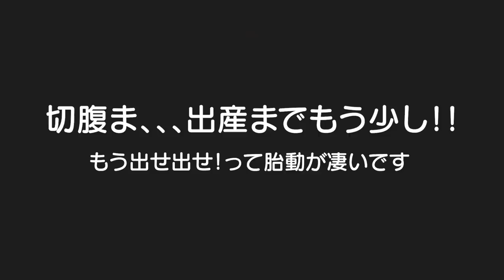すっごい胎動ｗパパもいっぱい胎動感じれてるみたい！【何気ない日常154】Fetal movement became intense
二卵性男女双子赤ちゃん生後2歳10ヶ月 　胎動がすごい3000gぐらいあるかな？パパも胎動を感じてやっと実感ｗ遅いぞ！！ｗ